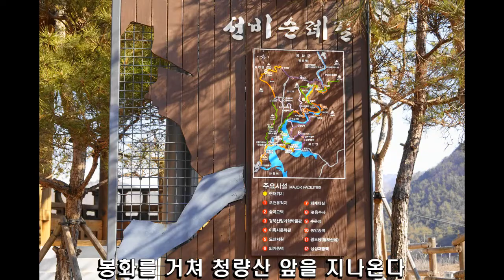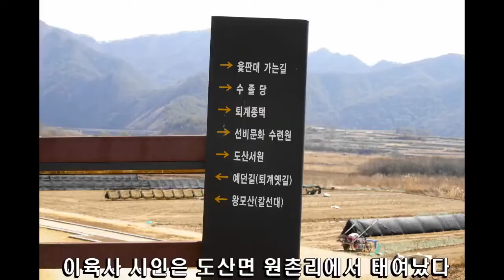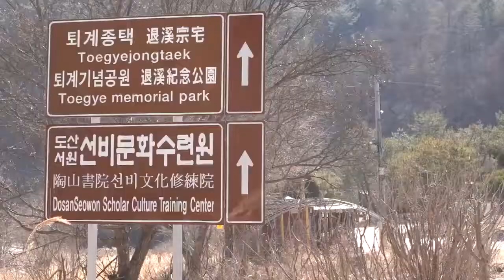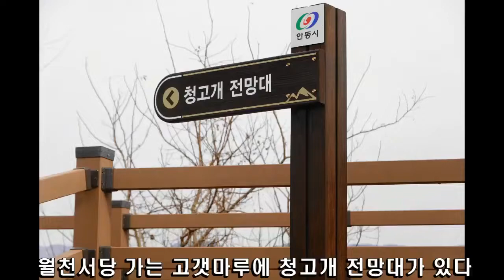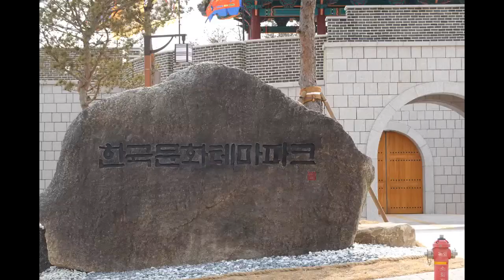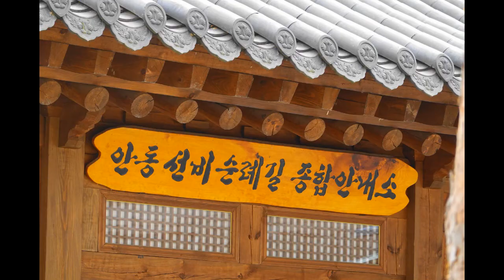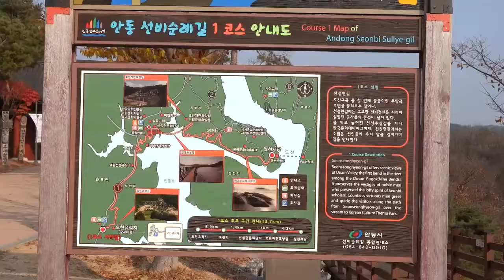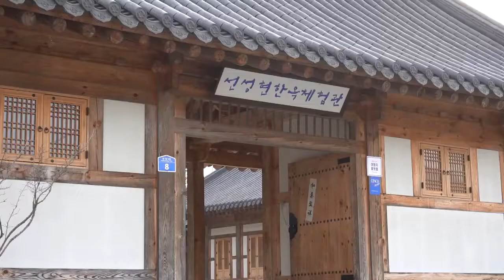안동호 / 드라이브 가실까요 / Lake Andong - ho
`성선현문화단지` `성선현 수상길` 을
`선성현문화단지` `선성현 수상길` 로 오자 수정합니다.